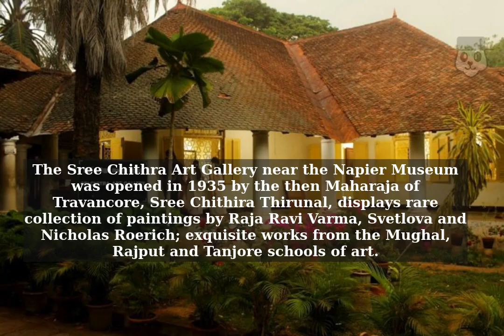Sree Chithra Art Gallery, Thiruvananthapuram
The Sree Chithra Art Gallery near the Napier Museum was opened in 1935 by the then Maharaja of Travancore, Sree Chithira Thirunal, displays rare collection of paintings by Raja Ravi Varma, Svetlova and Nicholas Roerich; exquisite works from the Mughal, Rajput and Tanjore schools of art. An oriental collection consisting of paintings from China, Japan, Tibet and Bali offers a visual treat and are a tribute to the art and culture of these countries. The collection also includes unique copies of Indian mural paintings from pre-historic times down to the 18th Century.